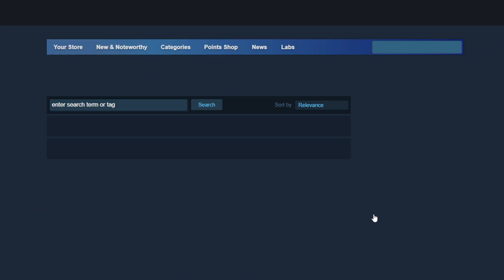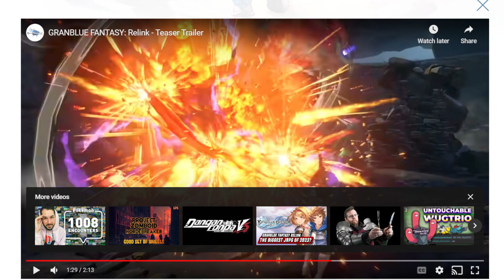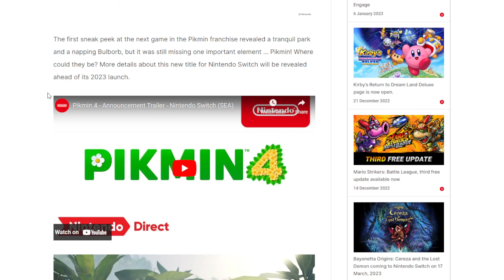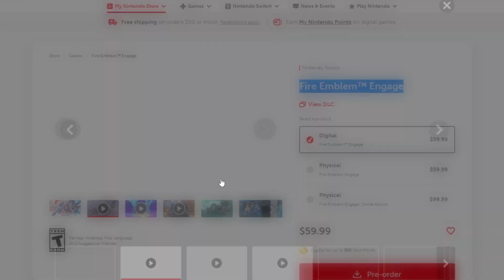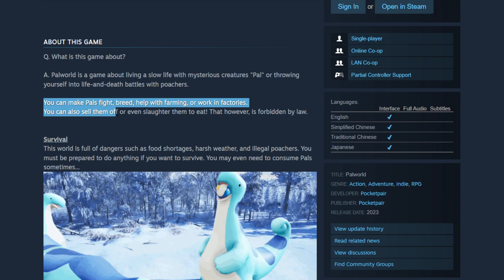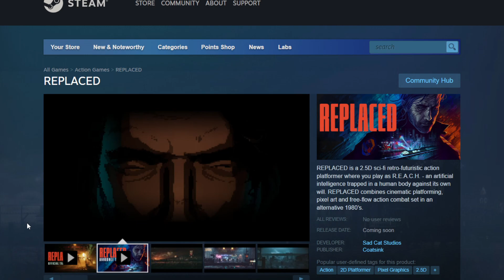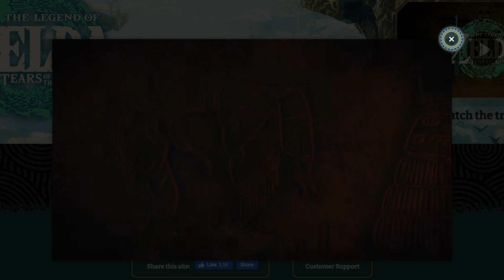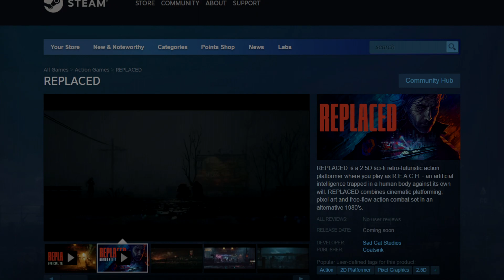Top 10 Games Of 2023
These are my top 10 games of 2023, or maybe more than the top 10 XD.